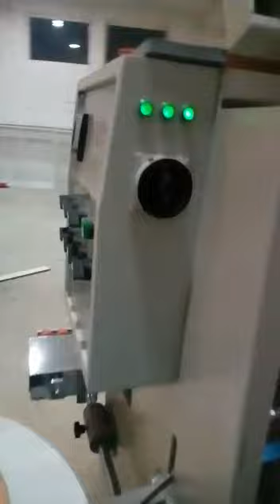WİMAK SAFİR 2128 CNC FREZE NP KOSOVA KURULUM VİDEOSU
Kosovaya kurmuş olduğumuz WİMAK SAFIR 2128 CNC Freze makinası.

3 eksen yüzey işleme.

Detaylı bilgi için bizimle iletişime geçebilirsiniz.

You can contact with us for more information.

Для получения более детальной информации свяжитесь с нами.

من أجل معلومات أكثر اكثر يرجى التواصل معنا اما على بريد الصفحة او على الارقام الظاهرة (يوجد واتس اب)

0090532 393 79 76 (Whatsapp, Viber, Telegram)
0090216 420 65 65